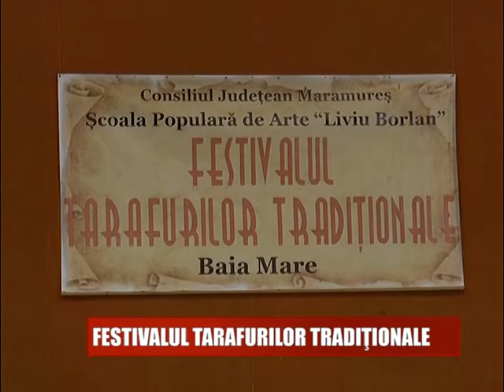FESTIVALUL TARAFURILOR TRADITIONALE